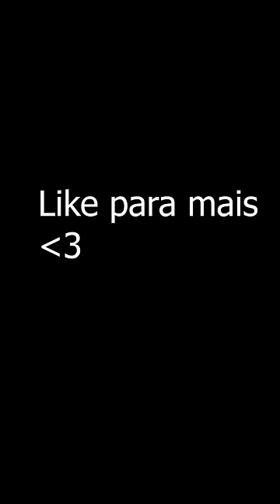Fui x1 com minha namorada e deu ruim 😥